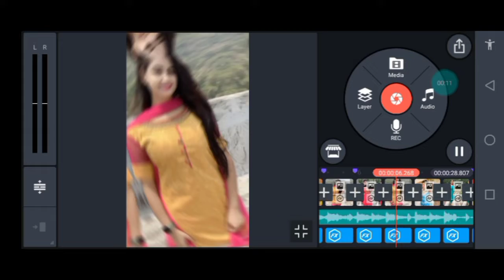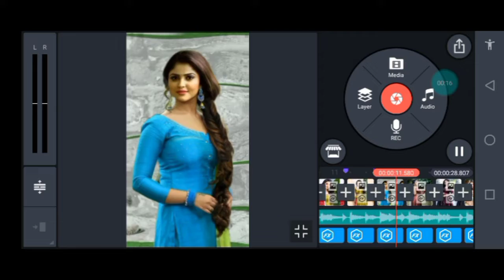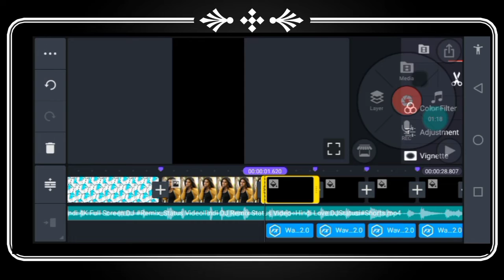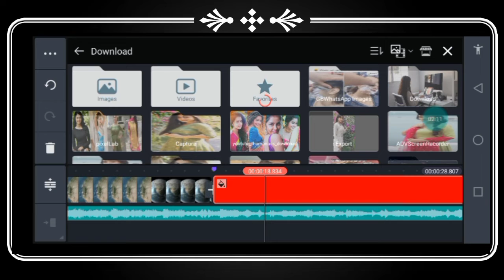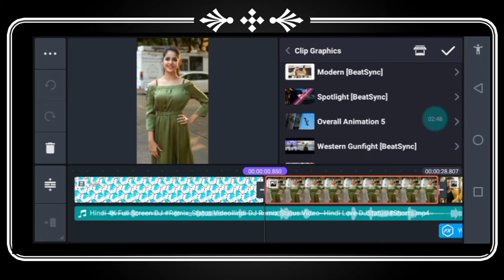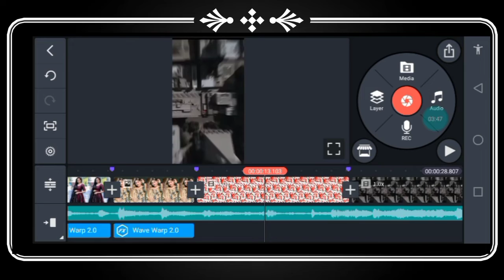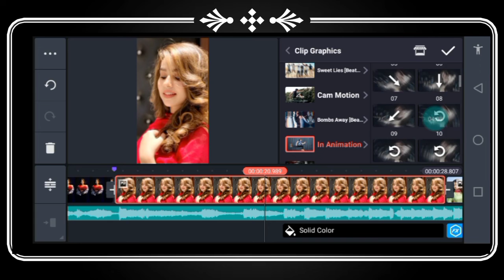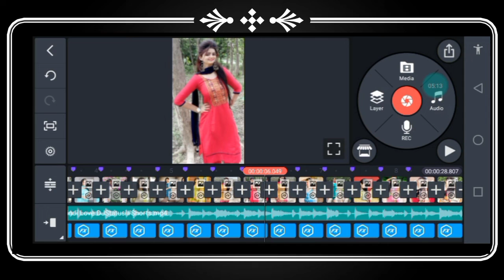New Trending Old Hindi Dj Status Editing Kinemaster Video Editing 2022 Dj Status Kinemaster Tutorial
Hello Friends,

Mera Naam Zaheer Bhatti hai aur main bahut bahut swagat karta hua apke aur hamare

                              Zaheer Editing main.

Dosto maine is video main Bataya hai ki kis tarah se aap kinemaster app se new trending dj whatsapp status video kaise bana shakte hai To friends ummid karta hu ki apko ye video pasand ayega.

 हेलो दोस्तों केसै हो आप लोग उम्मीद करता हूं कि बहुत ही बढ़िया होंगे दोस्तों आज के इस वीडियो में मैं आपको बाताउंगा कि आप कुछ इस तरह का एक शानदार धमाकेदार मजेदार और बहुत कमाल का स्टेटस वीडियो बना सकते हैं तो दोस्तों उम्मीद करता हूं कि वीडियो बहुत पसंद आऐगा

++ {{ • Instragram • }} ++

Song               Islabonita

Album           Islabonita